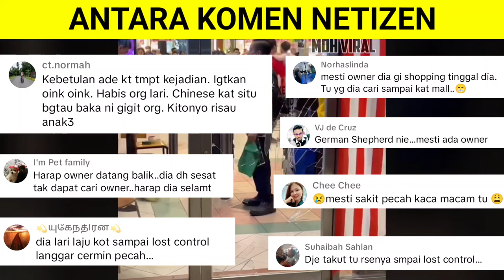ANJING PECAH MASUK KE DALAM AEON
ANJING PECAH MASUK KE DALAM AEON memaparkan tindakan seekor anjing yang dikatakan masuk ke dalam pasaraya hingga menyebabkan PINTU PASARAYA ROSAK AKIBAT PERBUATAN ANJING